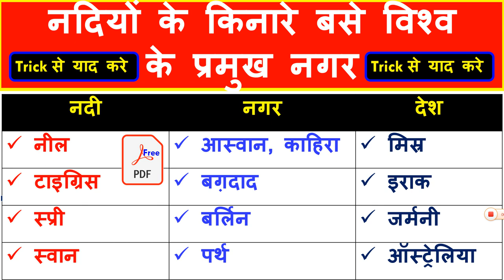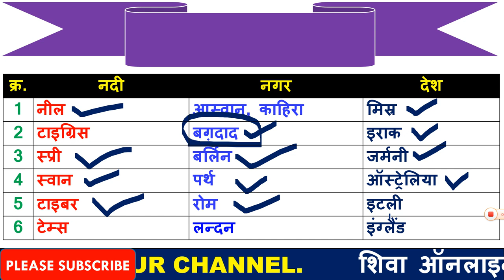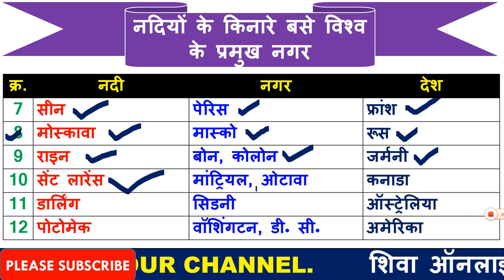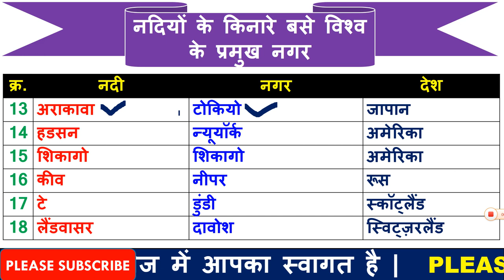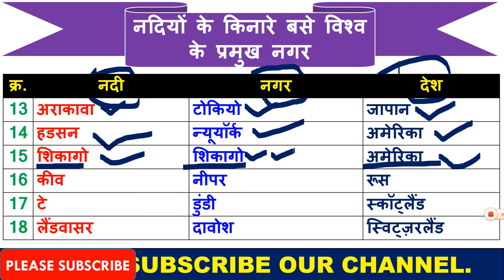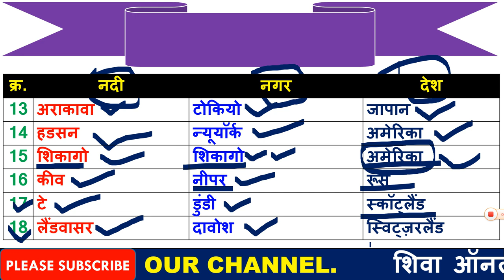नदियों के किनारे बसे विश्व के प्रमुख नगर | कौन सी नदी के किनारे कौन सा शहर है |Cities Bank of Rivers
1  हेलो दोस्तों आज की इस वीडियो में हम बात करने बाले है  नदियों के किनारे बसे नगरों के बारे में जो आपके आने बाले एग्जाम के लिए बहुत इम्पोर्टेन्ट है |

3. Link for download Detailed PDF

5. THANX  FOR  WATCHING.

6.   Join our facebook page @ShivaOnlineClasses

Page navigation
50 basic questions on indian army
50 basic questions asked in ssb interview
ssb interview questions with answers pdf download
23 most shocking questions asked in ssb
50 basic questions asked in ssb interview
50 gk questions and answers in hindi